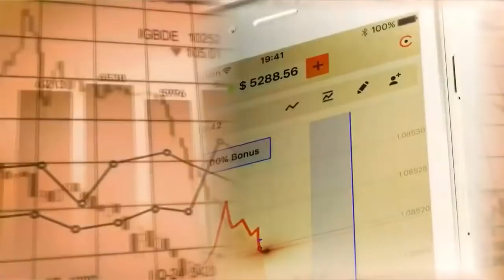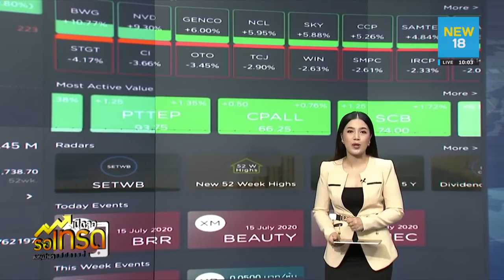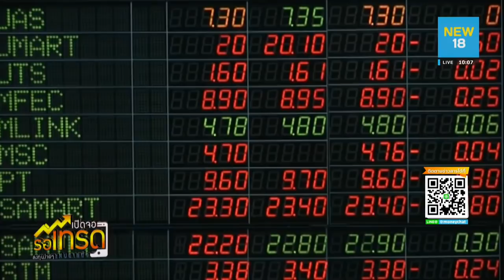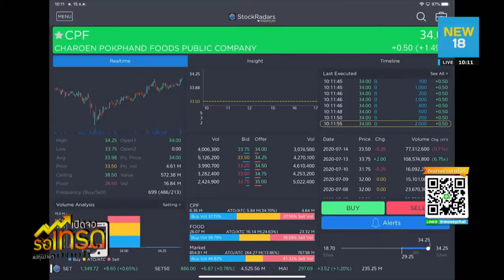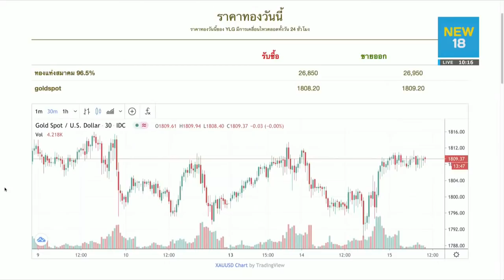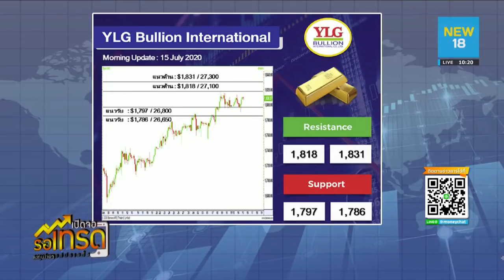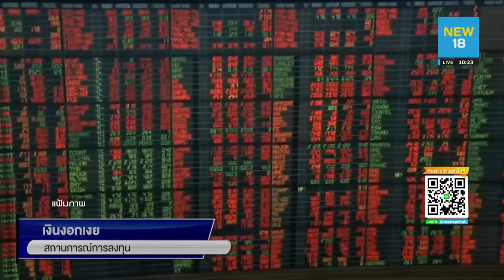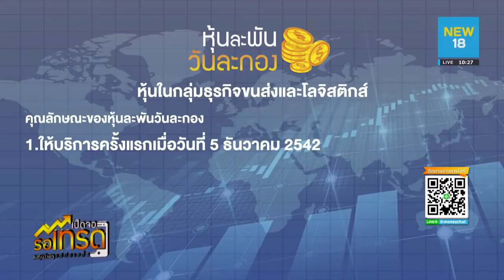🔴 Live เปิดจอรอเทรด 15 ก ค 63 NEW18